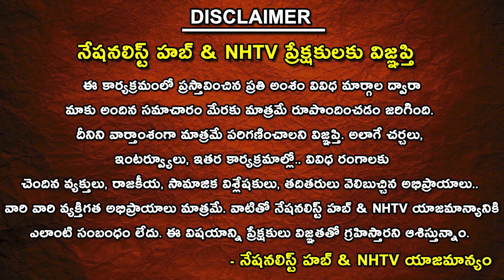Malaysia Gives Bumper Offer to India | Mamidi Giridhar | PM Modi | Nationalist Hub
Our Company account details :
IFSC Code: HDFC0008045